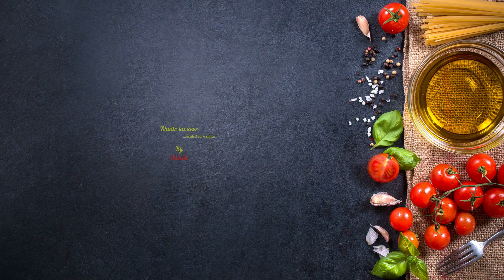Bhutte ka Kees II The Food Tour Of India II Episode-12 II Madhya Pradesh II Indore street food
Bhutte ka Kees or Grated Corn Stir Fry is a famous Indian street food originated from the city of  Indore in Madhya Pradesh, India. Bhutte Ka Kees has a rich creamy texture and delectable taste. Corn or Bhutta is high in antioxidant, fibre and minerals.

This dish is one of such snacks which is admired by the people of all ages. This easy to cook Indore special snack is made especially during the monsoon or winter season. This tasty and filling snack can be served an evening snack, brunch, appetizer or even as breakfast.